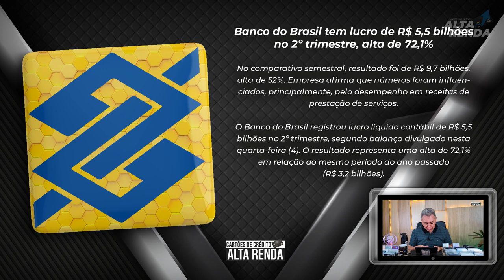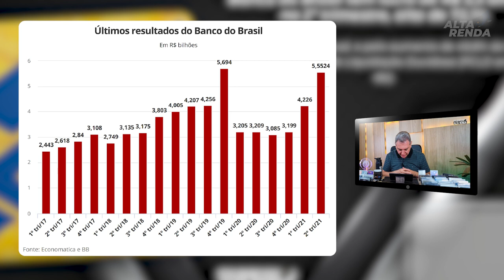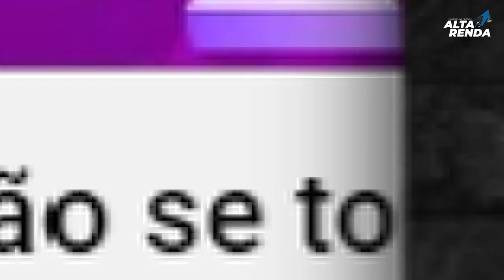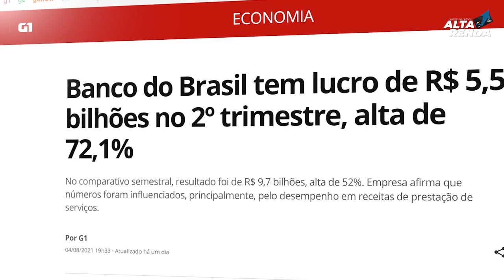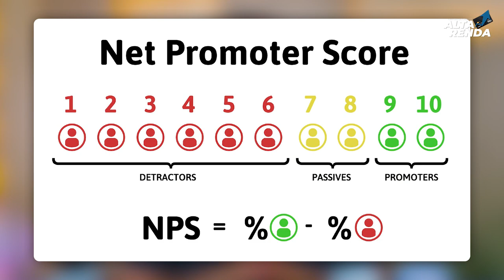💳BANCO DO BRASIL CONSEGUE UMA RECEITA DE 5.5 BILHÕES NO SEGUNDO TRIMESTRE. EFEITO PANDEMIA?